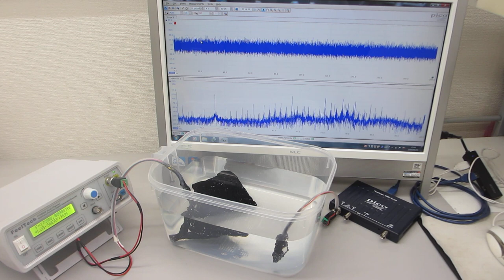非線形振動現象の制御技術ーー超音波プローブと樹脂容器の相互作用を利用した超音波伝搬実験ーー（超音波システム研究所）